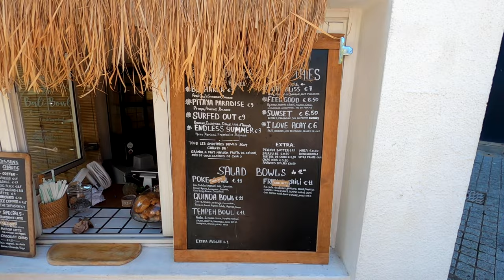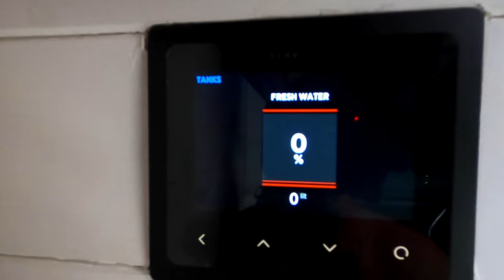VANLIFE + SURFING BIARRITZ FRANCE // Van life Europe Ep 3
We finally make it to Biarritz and wow we feel in love with this town, from the beautiful beaches, buildings and surf culture. It really is an amazing place.

We loved it so much we ended up staying for a lot longer than originally planned.

The west coast of France has been an incredible journey and we have enjoyed every moment of it, being able to surf in so many incredible locations has definitely been a highlight of our trip so far!

ANNOUNCEMENT!

We have just launched our first sticker collection. We have a sticker for everyone in the FOA team including Jonny, Hannah, Tia, Skye and also Harvee the Transit.

You can buy our stickers on our store via this

Thanks to everyone who supports our adventures, we couldn't do any of this with out you!

VIDEO CONTENTS
00:00 Intro
00:55 Motorway Parkup
02:00 Hossegor
07:09 Surf session
09:44 Biarritz
13:49 Exploring the town
17:14 Sunset Pizza
20:14 Surf day
21:31 Van shower

ABOUT FINDING OUR ADVENTURE
We are Jonny & Hannah and we love to travel! After traveling through South East Asia and starting Finding Our Adventure we wanted to explore more of our own country and Europe. That led to a 2 year van obsession, we watched every video on Youtube we could find and spent countless hours designing our own tiny home on wheels. Finally we were able to purchase our Ford Transit and spent 7 months converting it into our very own little campervan.